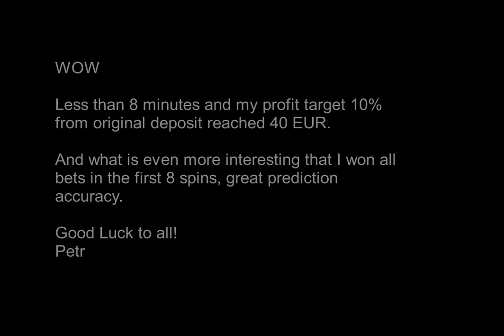Xenobot | CasinoClub #3 |Super fast 8 mins Profit Target | online roulette systems and strategies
I won all bets in just first 8 spins and reached PT, cool.